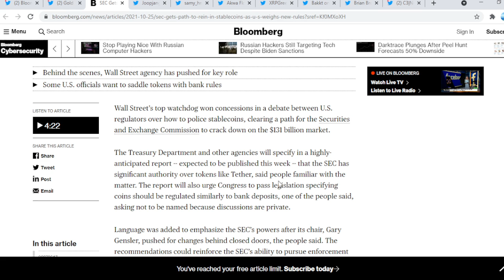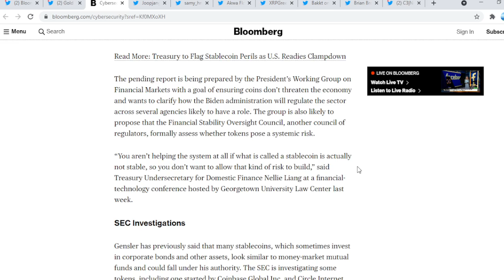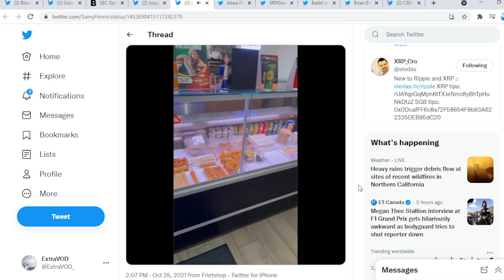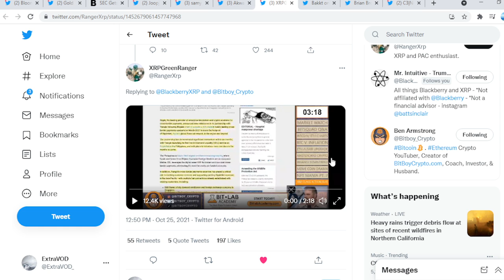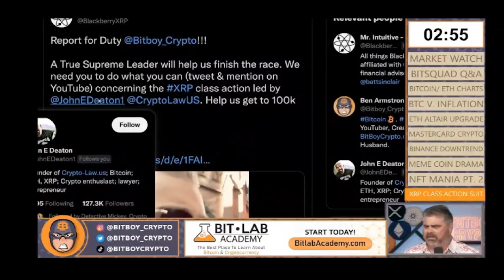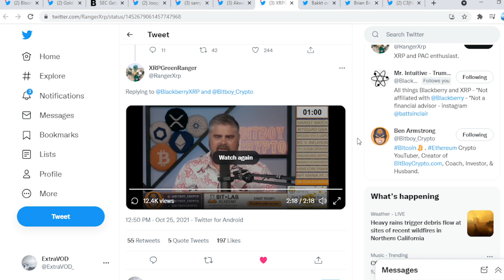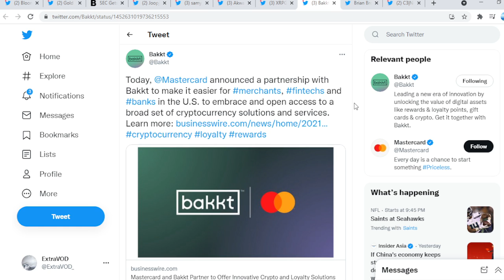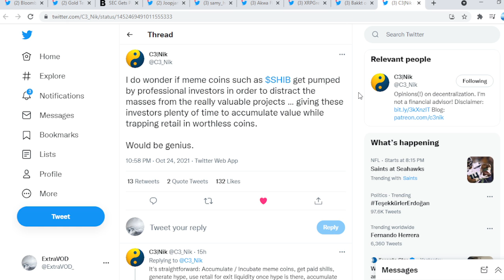Ripple XRP BREAKING NEWS TETHER ITS OVER SEC EXPOSED LOL!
(Cryptocurrency News)